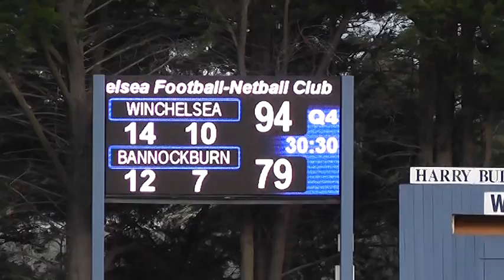GDFL 2018 RND 15 WINCHELSEA V BANNOCKBURN 4TH QTR